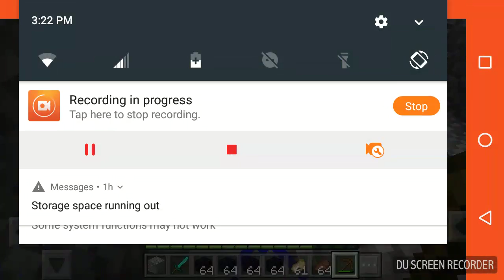(EP1)getting to the nether